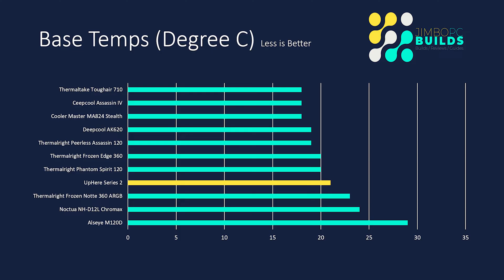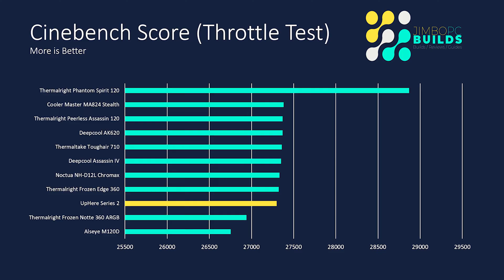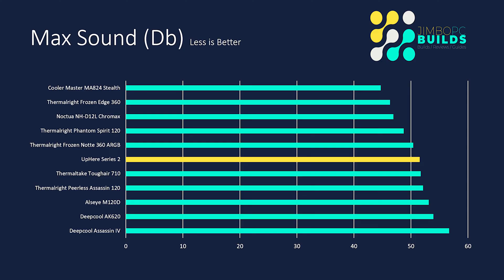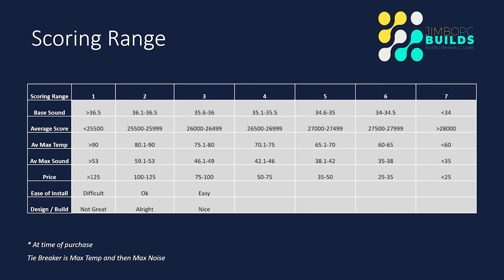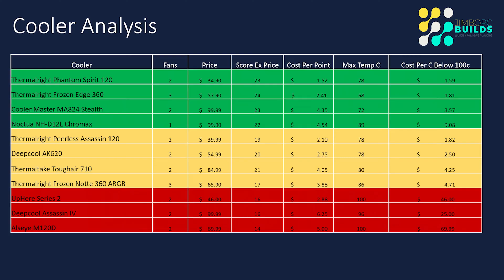UpHere Series 2 Cooler Vs Thermalright Phantom Spirit 120 and More: Cooler League Season 2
Time to continue season 2 of the cooler league. The test bench has been upgraded to challenege the coolers by using an I9 rather than an I7. Lets see how new coolers and some from season 1 stack up against an I9. Next on the bench: The UpHere Series 2.

Buy the coolers tested:
UpHere Series 2 (6 heat Pipes)
Noctua NH-D12L Chromax
Thermalright Frozen Edge 360
Thermaltake Tough Air 710
Thermalright Phantom Spirit 120
Cooler Master MA824 Stealth
Deepcool Assassin IV
Thermalright Frozen Notte 360 AIO
Thermalright Peerless Assassin 120
DeepCool AK620
Alseye M120D

Video Sections:
0:00 Introduction
1:26 Installation
4:52 Installation overview
6:25 Base Temps (Idle)
6:40 Base Sound (Idle)
7:03 Cinebench Scores
7:31 Max Temps (Peak)
8:00 Max Sound (Peak)
9:00 Scoring Ranges
9:04 Cooler League Table
9:36 Cooler Analysis
10:20 Conclusion